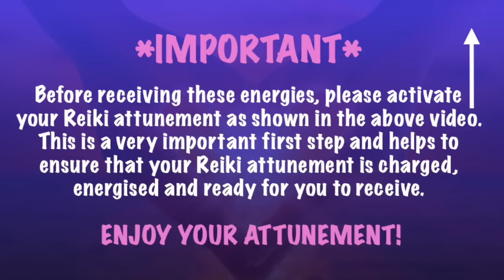FREE REIKI ATTUNEMENT (LEVEL 1) - Free Usui Reiki Course - Video 2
If you are interested in receiving any of our free offerings, including our free Ascension Attunements, free Ascension Healing energies, free Reiki Healing courses, free Meditation Courses or any of our other free energy based healing courses, then please feel free to check out the below links. We are a not for profit organisation dedicated to helping people feel more love, joy, happiness & peace in their life and we are delighted to share all of these free offerings for the benefit of all. 💙🙏💙

*Free energies, courses & offerings (using our website):*
_Note: The free offerings on our website are our full courses. They include everything you need to move through the energies, attunements & self healing practices in a simple & easy way. Enjoy_ 💕

*Free energies, courses & offerings (here on YouTube):*
_Note: The free healing courses offered here on YouTube are abbreviated versions of our full courses. They have been designed to give people access to the basics of each course in a simple & easy video format. Enjoy_ 💕

*Want to ask questions?*

*What is Love Inspiration?*

Love Inspiration is a not for profit organisation dedicated to helping people ascend into higher levels of consciousness through energy based healing. Many people are now enjoying a deepened sense of love, compassion, truth, peace, wisdom, bliss & unity from these Higher Consciousness teachings and we are delighted to continue offering all of these divinely uplifting energies, for the benefit of all.